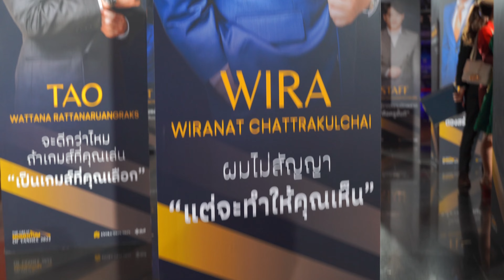THE GREAT MOMENTUM OF YANHEE 2022 : WIRA TEAM